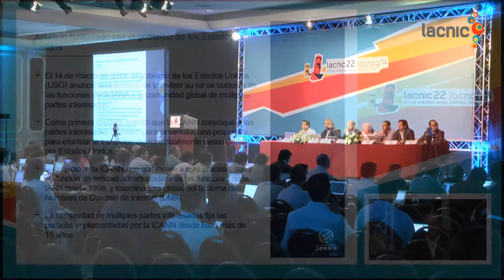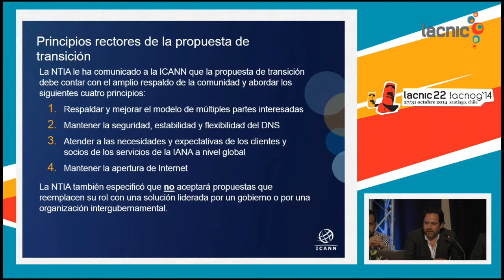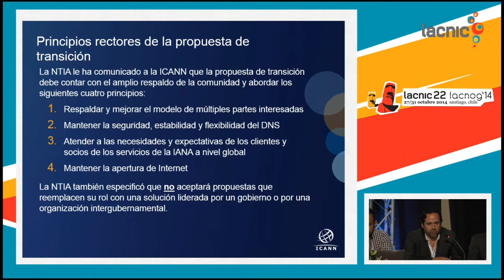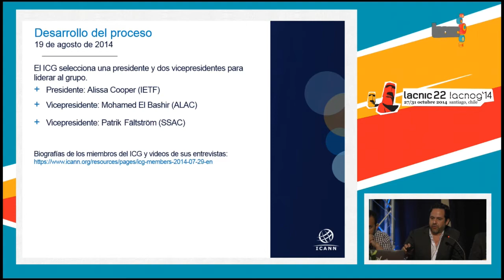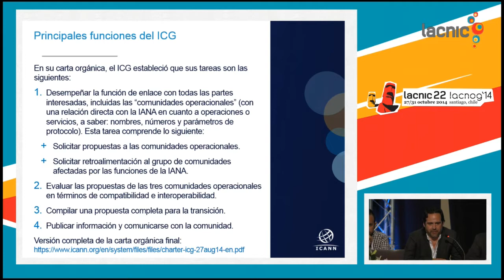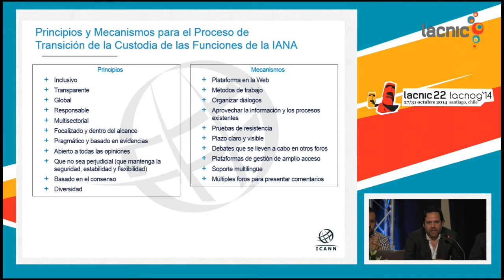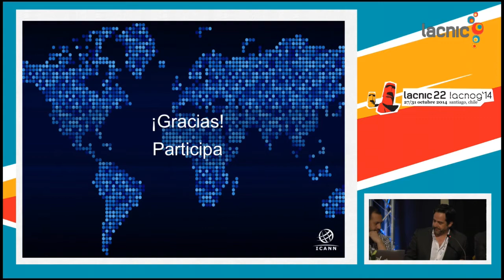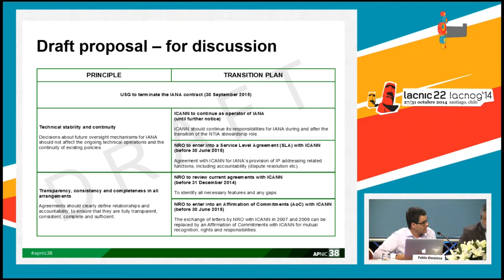Introducción a la Transición de la supervisión de la IANA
LACNIC22 LACNOG14 - Santiago, Chile